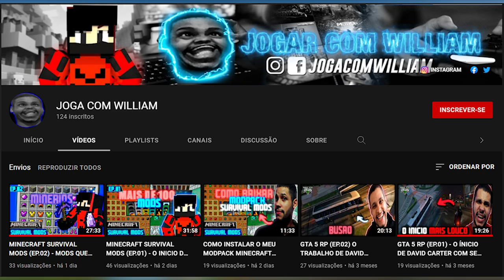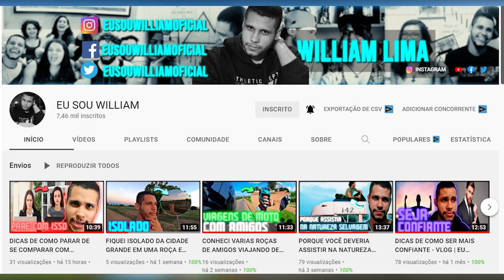REAL RACING 3 - CORRI A PISTA DA FORMULA E DE NOVA YOURK !! MUITO DIFÍCIL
ATUALIZAÇÃO DO JOGO REAL RACING 3, NOVA PISTA DE SINGAPURA.
real racing 3 hackeado
real racing 3 lucky patcher
real racing 3 iphone
asphalt 8
como hackear real racing 3
O MELHOR JOGO DE CORRIDA PRA CELULAR!! - Real Racing 3
Real Racing 3 - Dicas #01 (Resistência, Traçado, Atalhos e Configurações)
ATUALIZOU! REAL RACING 3 Versão 9.3.0: DINHEIRO E MOEDAS INFINITAS - TUDO LIBERADO (Novo)
PILOTANDO FORMULA 1 NO REAL RACING 3 (Português-BR)
Corrida Com o Carro Mais Rápido do Real Racing 3
Real Racing 3 - The fastest car in the game
Real Racing 3 - F1 2020 Gameplay | Race at Circuit de Spa-Francorchamps Cup ( v8.7 New Cars Update)
Real Racing 3 - F1 2020 | Race at SilverStone Circuit, U.K ( v8.7 ) Stage 1 Complete
Real Racing 3 - O simulador de corrida para CELULAR | Flagamer S09E15
Real Racing 3 Car Customization: Nissan Skyline GT-R V-Spec [R34] | Brian's Skyline
Real Racing 3 Ferrari F8 Tributo vs Lamborghini Aventador SVJ @ Spa-Francorchamps
ASSOLUTO RACING É IMPRESSIONANTE!!!
How To Add Cash, Gold & M$ To Real Racing 3 - 2021 Hack
TESTEI O MULTIPLAYER NO REAL RACING 3 (PORTUGUÊS-BR) S10+
ENTREI PRAS CORRIDAS PROFISSIONAIS - REAL RACING 3 #2
VOLTEI COM A SÉRIE E JOGANDO COM O VOLANTE | REAL RACING 3 #3
Real Racing 3 Gameplay 1080p
Como ganhar ouro no real racing 3 sem Hack
Real Racing 3 - Dicas para iniciantes Parte 1 - Economizando Ouro - SuperPartes Games
Como ganhar ouro no Real Racing 3 (EM POUCO TEMPO!) (SEM ERROS)
Need For Speed Most Wanted vs Asphalt 9 vs Asphalt 8 vs Real Racing 3 GAMEPLAY! Max
Evolution Of Real Racing Settings
REAL RACING 3 MOD MENU APK 9.3.0 Hacked Mod Apk Download 2021 Gameplay Android iOS
How to WIN EVERY RACE in Real Racing 3 - How to Drive Faster [Part] 4
REAL RACING 3 VS GRID AUTOSPORT PHYSICS COMPARISON [crashes, damage model]
Real Racing 3 RR3 Porsche RS Spyder Evo: Championship winning costs, Upgrade Tree
Real Racing 3 - Jogando com a MacLaren de Senna, em Mônaco